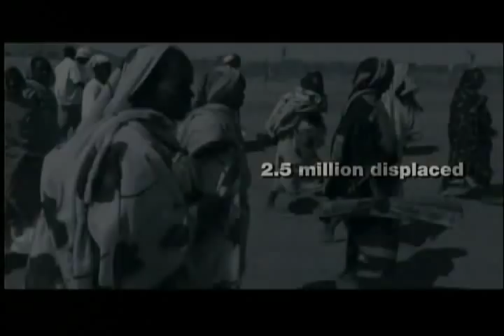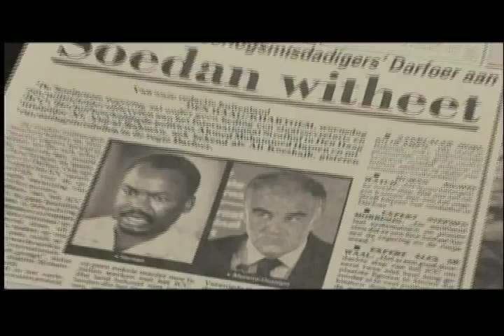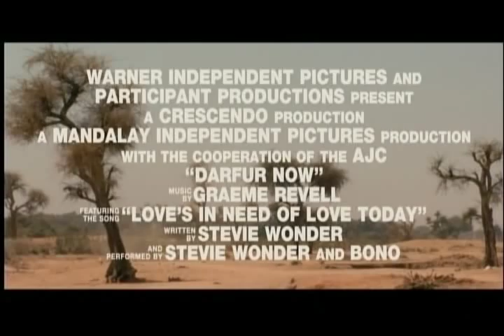Darfur Now | Film Trailer | Participant Media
Darfur Now is a story of hope in the midst of one of humanity's darkest hours -- a call to action for people everywhere to end the catastrophe unfolding in Darfur, Sudan. In this documentary, the struggles and achievements of six different individuals from inside Darfur and around the world bring to light the tragedy in Sudan and show how the actions of one person can make a difference to millions.

In Darfur Now, we meet: a politically inexperienced college student who dedicates himself to getting a bill passed to keep California State funds out of Sudan; a Prosecutor of the International Criminal Court in The Hague that relentlessly investigates the complex and horrifying crimes in Darfur; actors Don Cheadle and George Clooney who travel the world to pressure government officials and world leaders to take action about the situation in Darfur; a Darfur Village refugee that has taken on the challenging task of leading and protecting a camp of 47,000 internally displaced Darfurians; an Ecuadorian, whose socially aware and politically committed parents inspired him to leave behind his own family to lead the World Food Program in dangerous West Darfur; and a mother whose own son was beaten to death as he clung to her back as she fled her West Darfur Village when it was attacked who has to choose between abandoning her home or joining the rebel forces.

In addition to these six people, the film also features His Excellency Abldalmahmood Abdalhaleem Mohamad, Sudan's Ambassador to the United Nations in New York. A career diplomat, His Excellency articulates Sudan's position on the Darfur crisis from the perspective of a government that feels it has not been fairly characterized by the world's media.

The struggles of each these individuals outlines a different facet of the ongoing crisis in Darfur -- but they all point to the need for immediate action. Each story is an inspiration for ordinary individuals to become involved to resolve the conflict and bring hope and peace to the people of Darfur.

Genre:     Documentary
Distributor:     Warner Independent Pictures
Director:     Ted Braun
Writer:     Ted Braun
Producers:     Don Cheadle, Mark Jonathan Harris, Cathy Schulman
Executive Producers:     Jeff Skoll, Diane Weyermann, Omar Amanat,
Matt Palmieri, Gary Greenebaum, Dean Schramm
Cast:     Don Cheadle, Ahmed Mohammed Abakar,
Hejewa Adam, Luis Moreno-Ocampo, Pablo Recalde,
Adam Sterling

TakePart is the digital division of Participant Media, the company behind powerful documentaries such as An Inconvenient Truth, Food, Inc., and Waiting for Superman, as well as acclaimed narrative films like Syriana, Good Night Good Luck, The Help, Contagion, and Lincoln. Founded by philanthropist and social entrepreneur Jeff Skoll in 2004, Participant Media was created in the belief that a story well told can change the world.